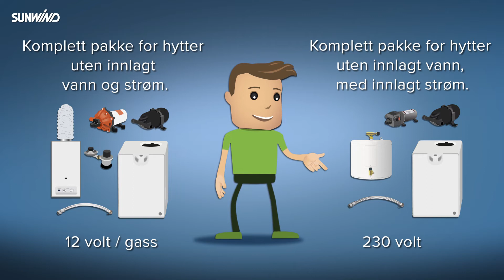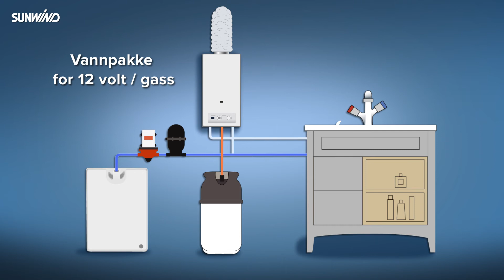Slik får du varm dusj på hytta med komplett vannopplegg fra Sunwind - selv uten innlagt vann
Drømmer du om varmt vann i kranen på hytta, men har ikke innlagt vann? Uten innlagt vann eller strøm på hytta kan du ved å montere opp et vannopplegg ta en varm dusj og enkelt tappe varmtvann til oppvasken. Systemet er enkelt å tilpasse og vil gi deg økt komfort og velvære, og vi har komplette pakker både for deg med 12 volt på hytta, og deg med 230 volt.